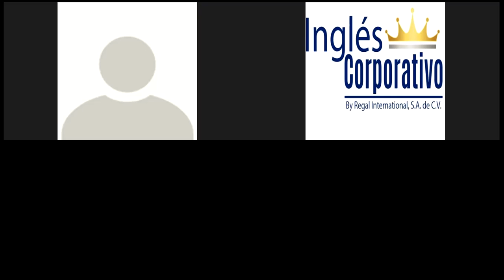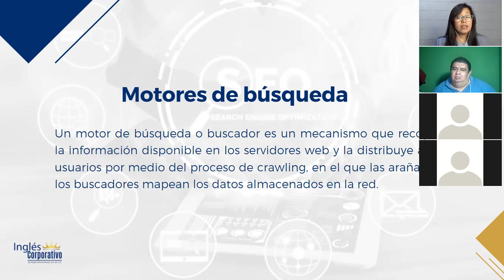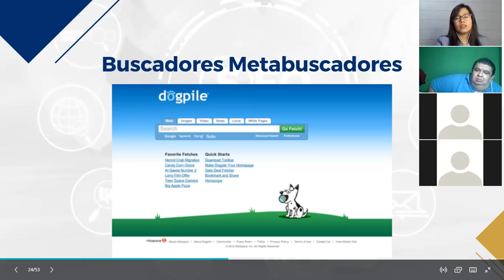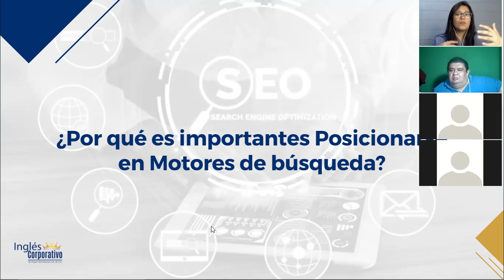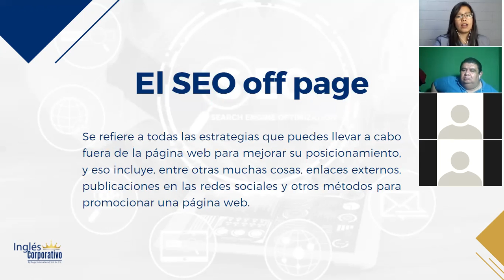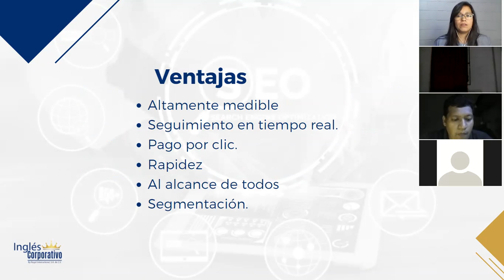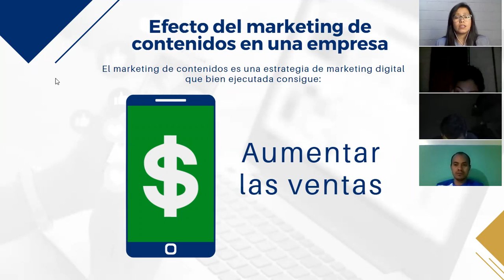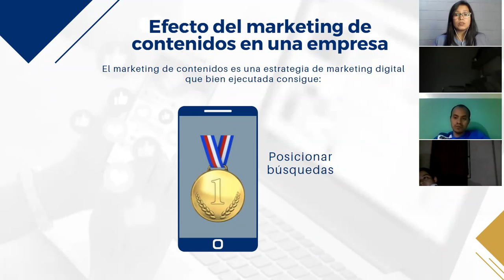Ingles Corporativo-Marketing Digital - Clase 14